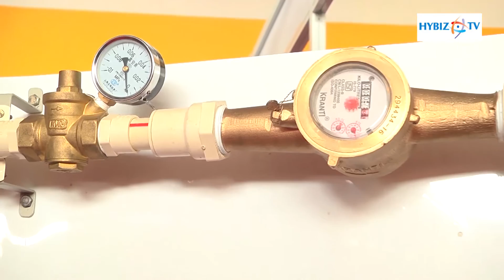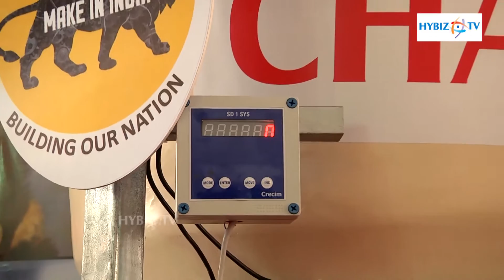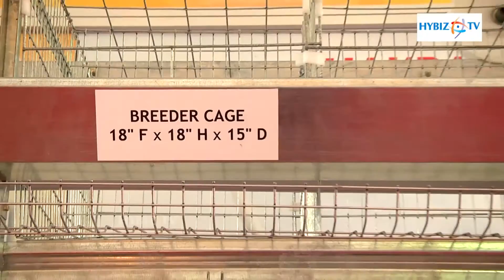Chakra India | Chowdary Enterprises | Chakra Poultry Equipment | Poultry India 2016 - hybiz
Chakra India | Chowdary Enterprises | Chakra Poultry Equipment | Poultry India 2016